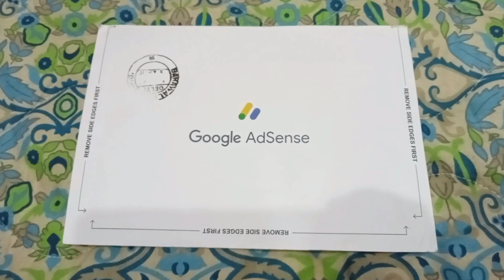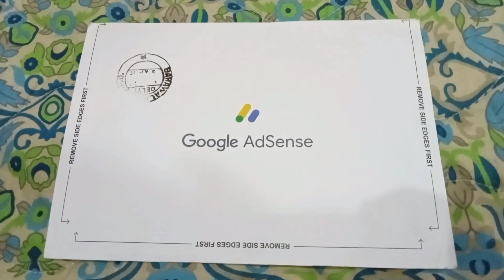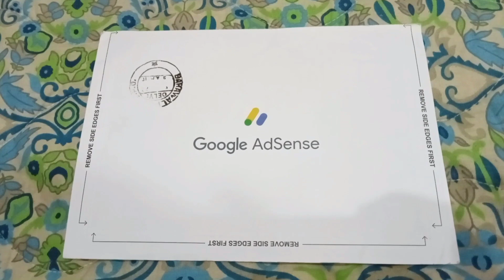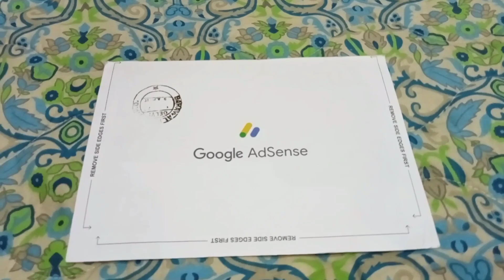I Got My AdSense Pin and You Won't Believe What Happened Next!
Adsence pin Agae 😍 | Finally Received AdSence pin

finally google adsense pin aa gaya pin verification